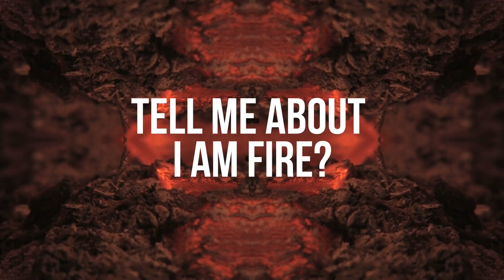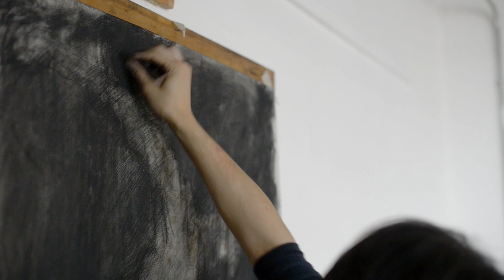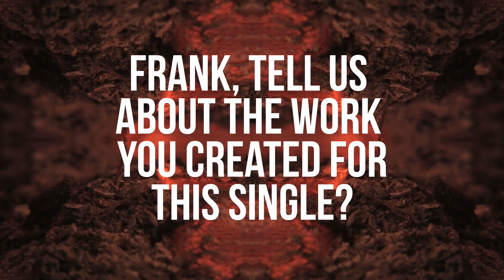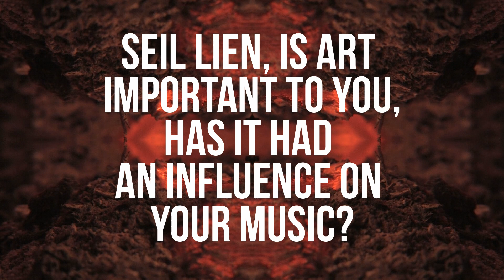SEIL LIEN W/ Arist Frank To - INTERVIEW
SEIL LIEN talks about art and music with artist Frank To.
Frank gives insights into his gunpowder work and collaborting with SEIL LIEN.

Filmed & Edited - Bob Rafferty